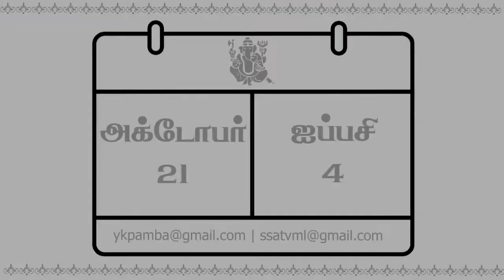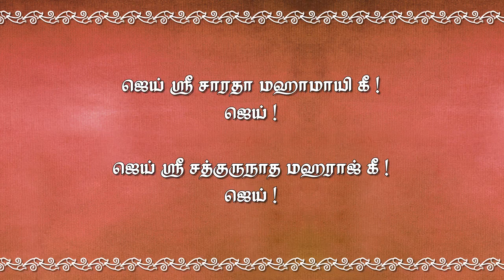சிரத்தை | அக்டோபர் 21 - தினசரி தியானம்